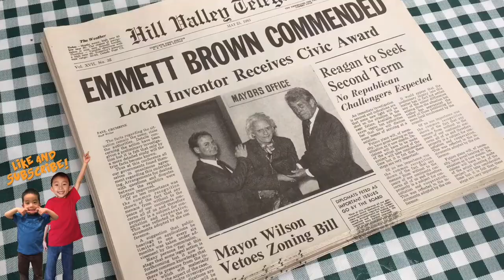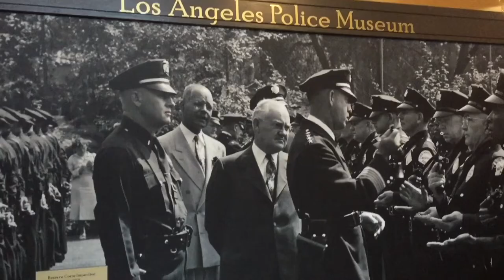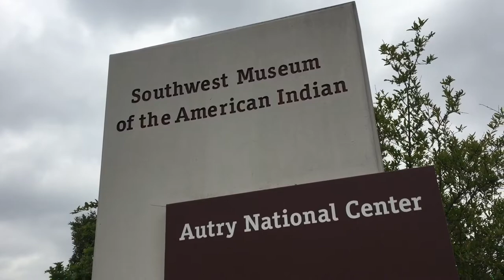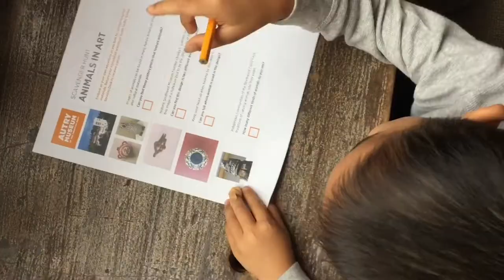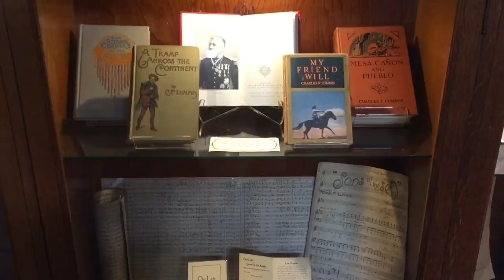Doc Brown's Mansion (The Gamble House, Pasadena) Back to the Future Day at The Museums of the Arroyo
Visiting the Museum of the Arroyo Day and checking out the Gamble House, which was used as Doc Brown's mansion in Back to the Future. We also stopped by the LA Police Museum, The Autry's Historic Southwest Museum, and Lummis House.